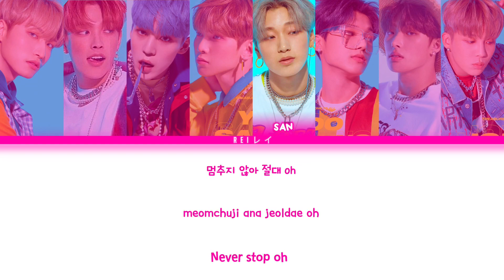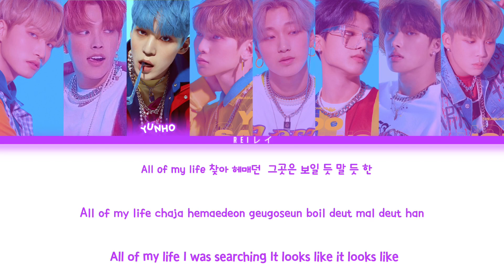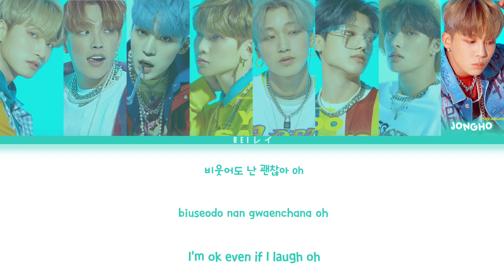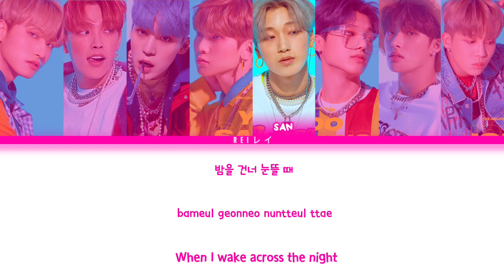Utopia『ATEEZ/에이티즈』 | Color Coded Lyrics Han/Rom/Eng.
✎ Song Information :
•Song title: Utopia
•Artist: ATEEZ
•Lyricist: 이든(EDEN), LEEZ, BUDDY, 김홍중 (Hongjoong), 송민기 (Mingi)
•Composer: 이든(EDEN), LEEZ, BUDDY
•Arranger: 이든(EDEN), LEEZ, BUDDY